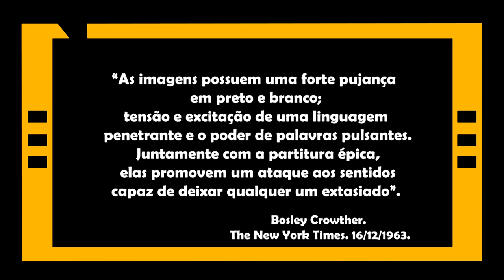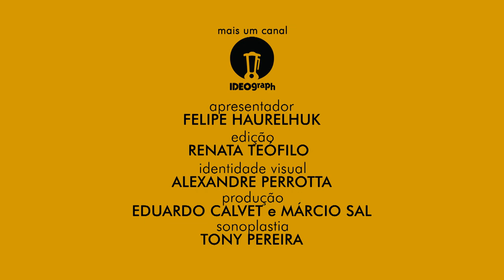TERRA DO SONHO DISTANTE (1963) - ANÁLISE MEU TIO CINÉFILO #193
Elia Kazan foi um dos mais prestigiados diretores de Hollywood até o início da década de 1960, tendo vencido dois Oscars por produções agraciadas com a estatueta de melhor filme: "A Luz É Para Todos" (1947) e "Sindicato De Ladrões" (1954). Uma de suas maiores habilidades era a direção de atores, que gerou 21 indicações e 9 Oscars para nomes que vão de Eva Marie Saint a Marlon Brando. Ele acreditava nas proposições escritas pelo teatrólogo russo Constantin Stanislavski conhecidas como "o método", e para além do trabalho atrás das câmeras foi um dos responsáveis pela fundação do Actor's Studio em Nova Iorque, uma das instituições mais importantes do mundo na formação de novos talentos dramatúrgicos. Como um nome já consolidado em 1963, ele resolveu escrever o único roteiro de um longa-metragem da carreira e escalar nomes totalmente desconhecidos para uma obra profundamente pessoal. "Terra Do Sonho Distante" narra a saga pela sobrevivência de seus antepassados, reprimidos na terra Natal por pertencerem à minoria étnica grega da região. Assim, o espectador é apresentado ao protagonista Stavros (Stathis Giallelis) que sai do pequeno e pobre vilarejo com todas as economias da família para tentar uma chance em Constantinopla (atual Istambul, na Turquia). Logo no início da viagem já fica claro que essa não seria uma jornada fácil pelas tentativas de roubo, agressão e extorsão de todos os tipos. Ao chegar à capital a vida não melhora muito, e a realidade de trabalhos análogos à escravidão só alimenta gradualmente as pretensões de uma vida melhor na América. Homenagem à imensa massa de imigrantes que entrou nos Estados Unidos ainda no final do século XIX, o filme é menos lembrado na filmografia do cineasta mas nem por isso deixa de revelar maturidade, habilidade e conhecimento narrativo-visual da arte cinematográfica. O drama do protagonista é universal e comovente, bem como sua trajetória em meio ao ambiente socialmente desfavorável. Destaque para as interpretações do elenco, para a fotografia estonteante de Haskell Wexler e para a trilha sonora de Manos Hatzidakis, cheia de personalidade. A receptividade fria da época encerrou a pretensão do diretor de fazer outras duas partes complementares à história, o que realmente é uma pena. Kazan recebeu três indicações da Academia pelo trabalho: como produtor, diretor e roteirista da obra. Houve ainda uma quarta lembrança pela direção de arte de Gene Callahan, vencedora na subcategoria relativa aos trabalhos em preto e branco.

SESSÃO #193 - TERRA DO SONHO DISTANTE.

Título Original: America America.
País de origem: Estados Unidos.
Duração: 168 minutos.
Data de estreia: 15 de Dezembro de 1963.
Direção: Elia Kazan.
Roteiro: Elia Kazan.Elenco principal: Stathis Giallelis, Frank Wolff, Elena Karam, Harry Davis, Linda Marsh, Estelle Hemsley.

Total de indicações: 4 (1 Oscar).

Melhor Filme – Elia Kazan (produtor).
Melhor Direção - Elia Kazan.
Melhor Roteiro Original - Elia Kazan.
Melhor Direção De Arte (Preto e Branco) - Gene Callahan. VENCEDOR.

Trilha sonora: Manos Hatzidakis.

"Terra Do Sonho Distante" é uma produção Athena Enterprises e Warner Bros., distribuída comercialmente no Brasil pela Colecione Clássicos.